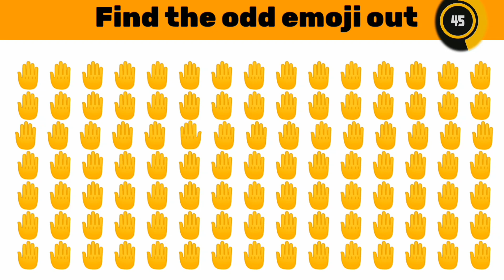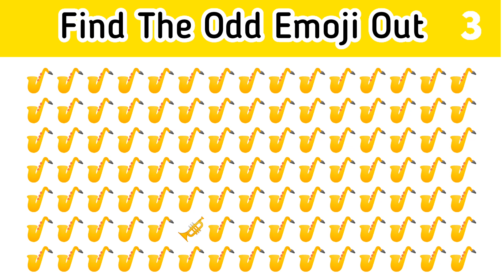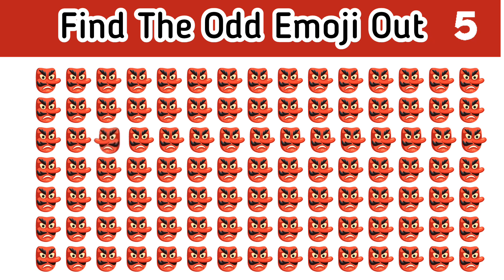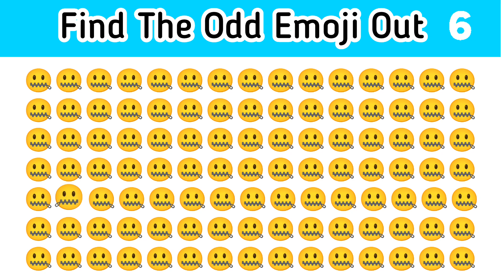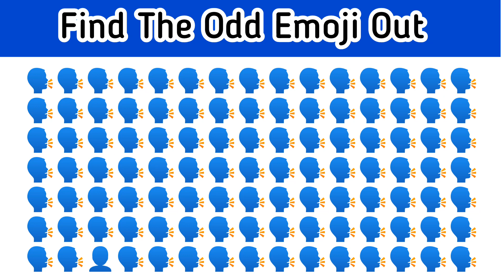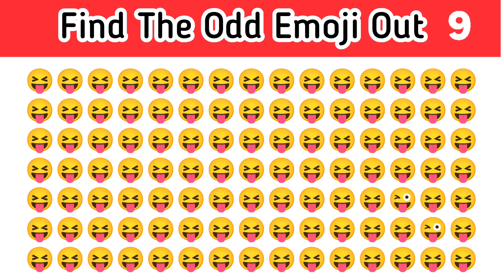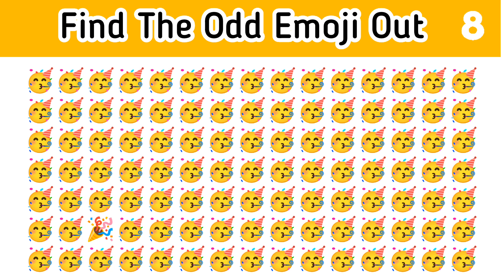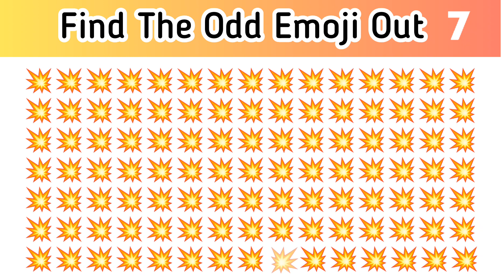Find The Odd Emoji Out | How Good are your Eyes | Spot The Different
can you find the odd one out, odd one out, emoji guess, monster quiz, आपकी आंखें कितनी तेज है?, riddles in telugu, encontré el amor sobre las nubes

 emoji puzzles
emoji game
emoji challenge
 eyes challenge